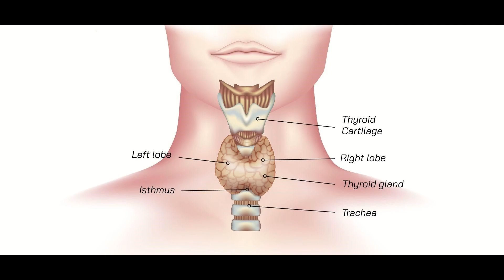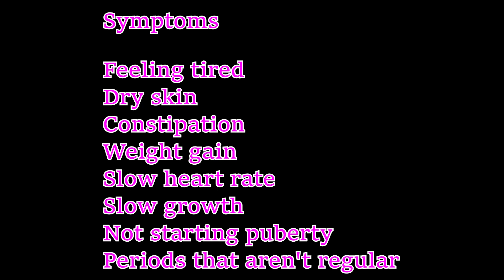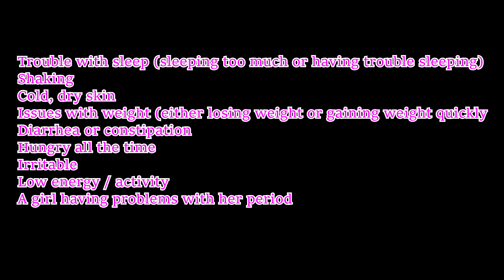What is Acquired Hypothyroidism?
Acquired hypothyroidism, sometimes called Hashimoto’s thyroiditis, is a condition that does not allow the thyroid gland to make enough thyroid hormone.